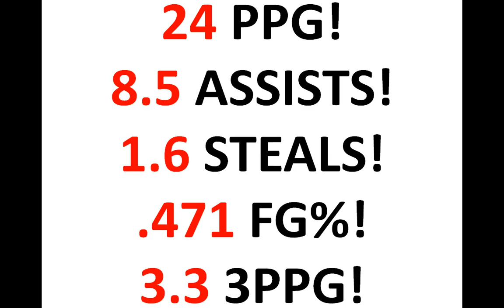Top 10 NBA Point Guards 2013-14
This is the first of my 6 series of NBA "top 10" videos I am going to make. This is my opinion on who performed the best this NBA season. Note that this is only for the regular season and NOT the playoffs, because not all of these players are playing in the playoffs.

Audio: Stereo Hearts